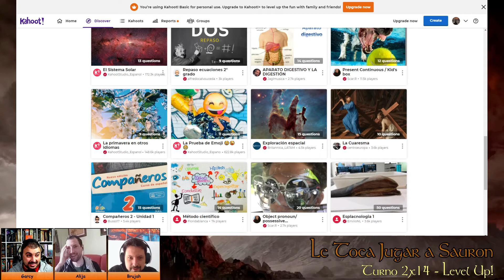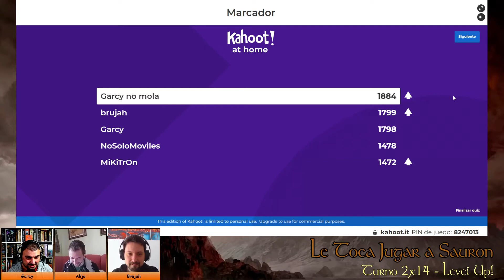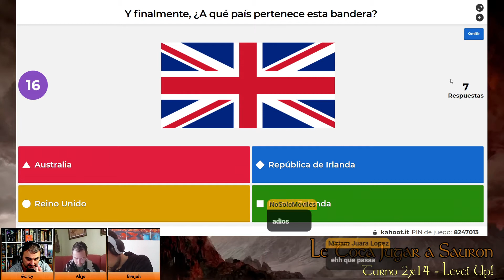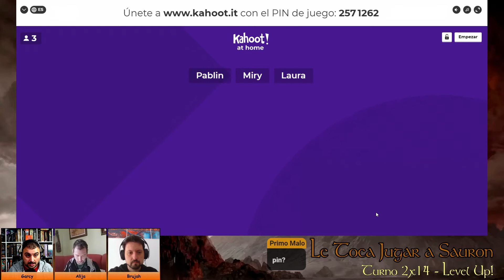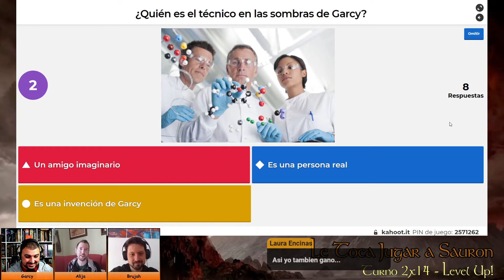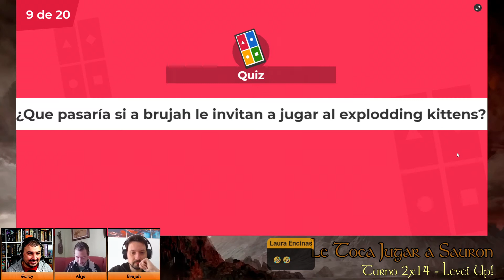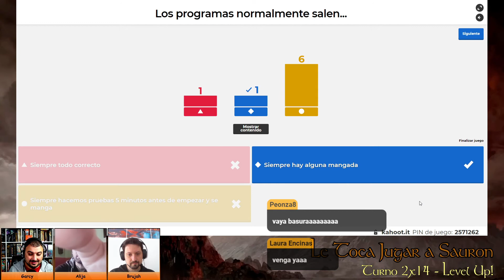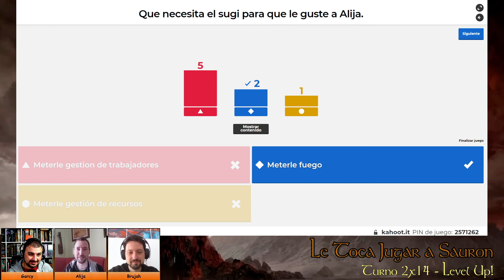LTJAS Turno (2x14 - Un año de mangadas Kahootnudas)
Segunda temporada de éste Video-Podcast en directo en el que, un grupo de locos por los juegos de mesa, nos contarán sus sensaciones con éstos.

Celebramos nuestro primer aniversario!!! Por ello en éste programa no hemos hecho lo de siempre, sino que hemos jugado al Kahoot! y tambien sorteamos un par de juegos.

En este nuevo turno de celebración de nuestro 1er aniversario hemos hablado de:
00:00 - Intro nueva y presentación
06:50 - Repetimos intro por que en youtube no se vio correctamente.
20:05 - Abrimos sala de Kahoot!
25:45 - Comenzamos a jugar un Kahoot! sobre Banderas del mundo (¿Seeldon Cooper?)
52:24 - Abrimos sala del 2º Kahoot!
59:38 - Comenzamos a jugar un Kahoot! sobre Le Toca Jugar a Sauron y sus miembros (¿Habra troleo?)
01:40:28 - Sorteos! Explicamos como participar y final de programa